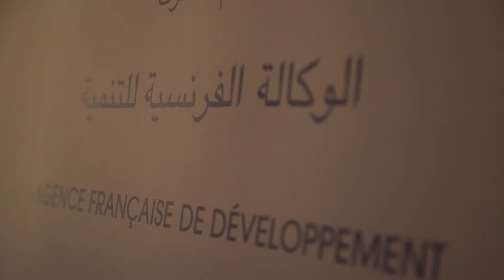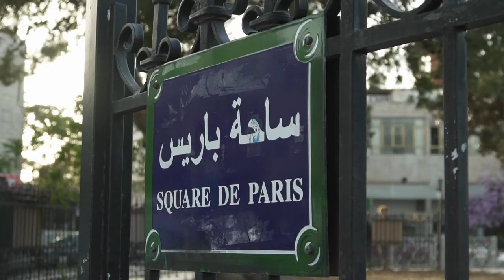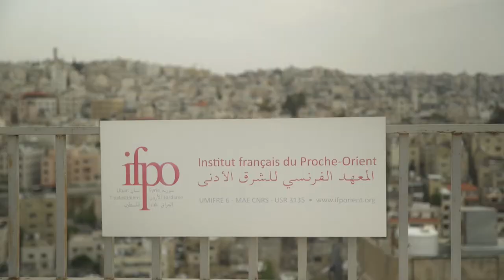Concours Diplay- Prix "Commande" « La France en Jordanie »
Dans la catégorie "film de commande", voici le film récompensé par la Direction de la Communication et de la Presse du Ministère de l'Europe et des Affaires étrangères.
Ce film de commande a été produit par l'Ambassade de France en Jordanie.

Le concours "Diplay" a pour vocation de récompenser les meilleures vidéos réalisées par les postes à l'étranger en 2018.

Instragram : @francediplo